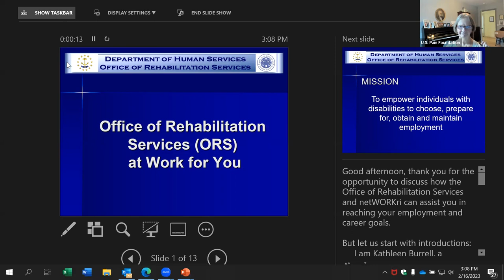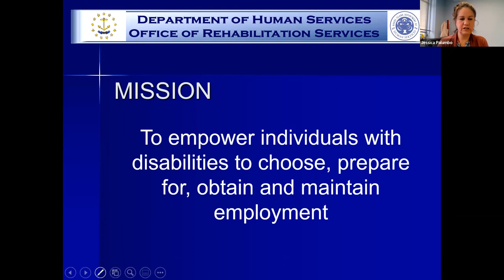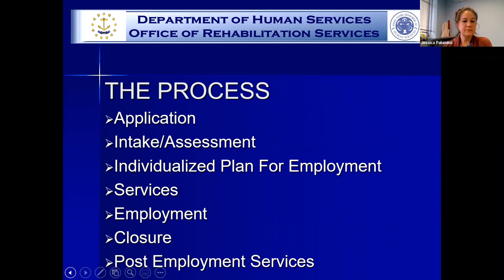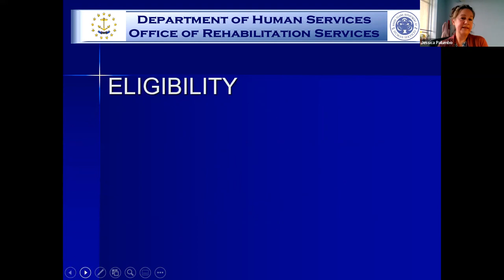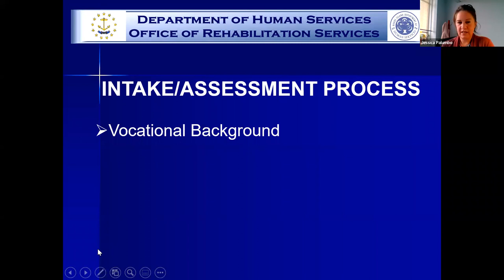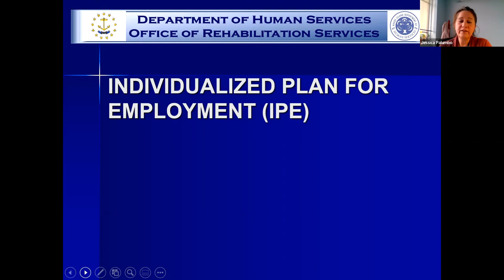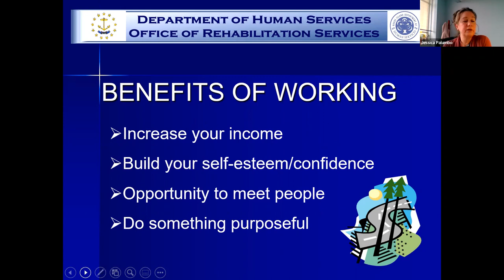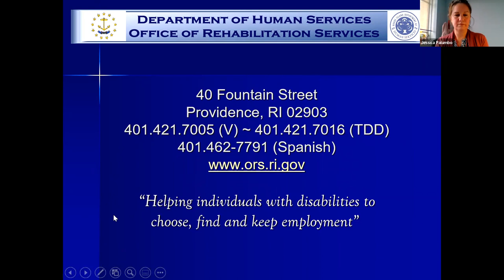Understanding vocational rehabilitation services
Listen to vocational rehabilitation supervisor, Jessica Warwick Palumbo, M.A., C.R.C., discuss the Office of Rehabilitation Services (ORS). The ORS is a state agency under the Department of Human Services. Jessica shares information about vocational rehabilitation services, how to apply, and the eligibility process.